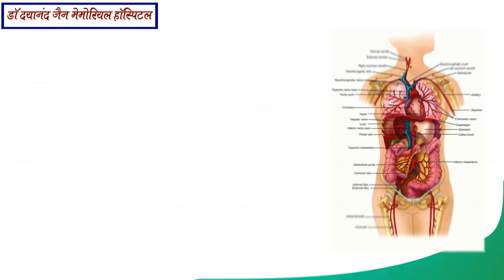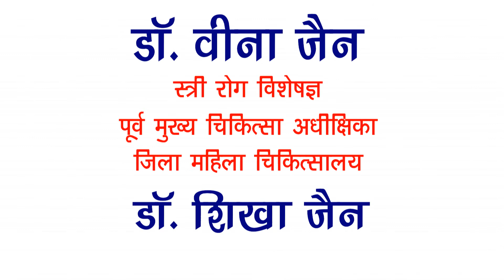अपनी ससुराल आय व्यक्ति को उसके ही रिश्तेदारों ने मारी गोली गंभीर अवस्था में जिला अस्पताल भर्ती कराया